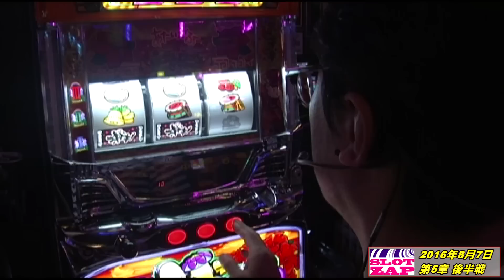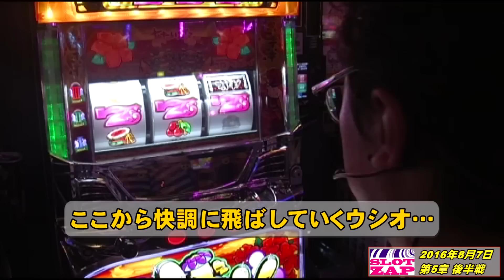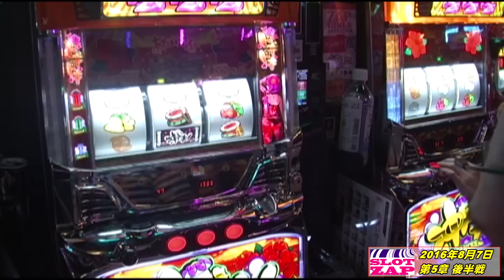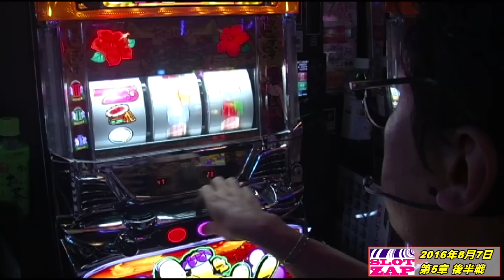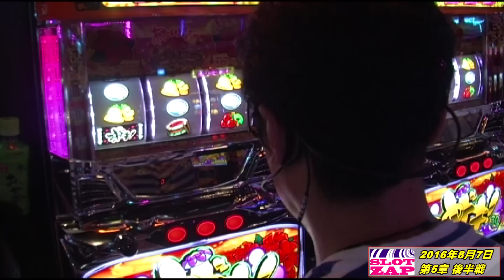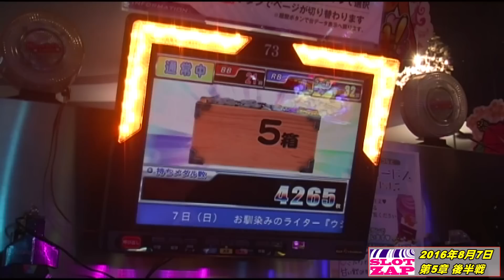2016.8.7 ウシオＴＶ SLOT ZAP 第4章 後半戦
新潟県のスロット専門店　「SLOT　ZAP」でウシオTV収録！

４回目となる今回は【８月７日　ハナの日】！

後半戦お楽しみください。